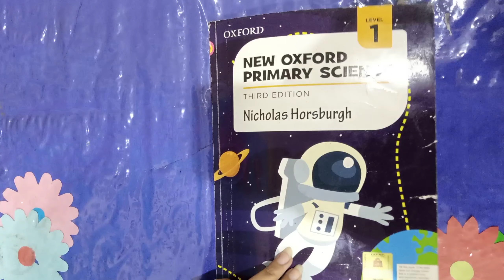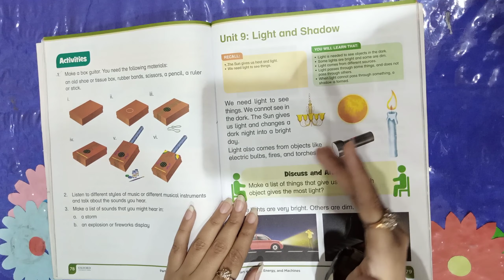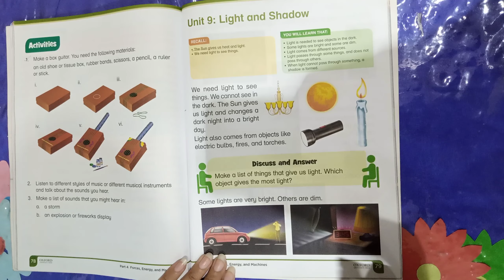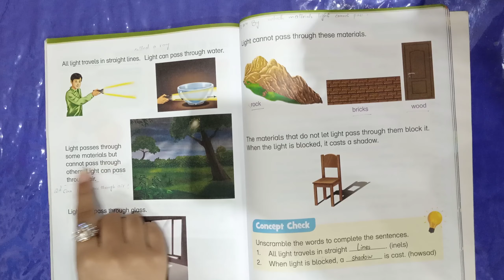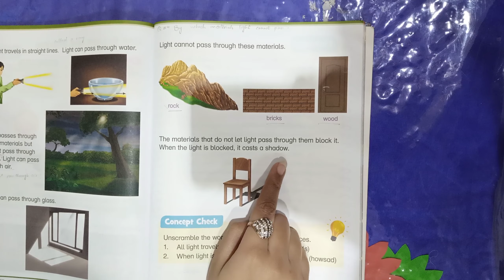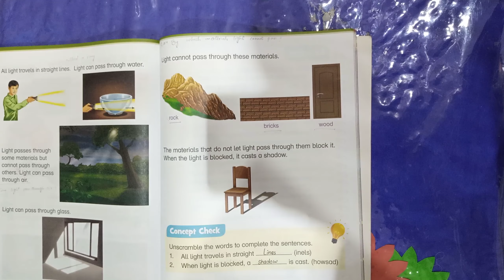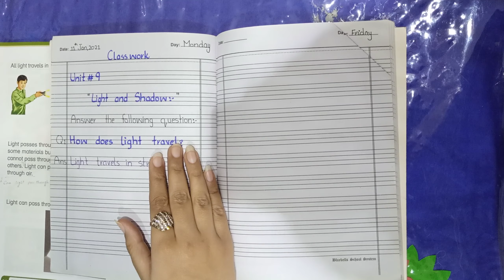I Science Unit # 9 Light and shadow Reading 11th Jan, 2021